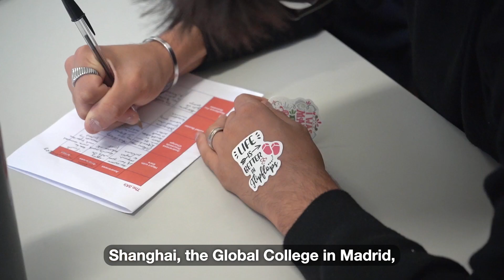Educators Coaching Academy International